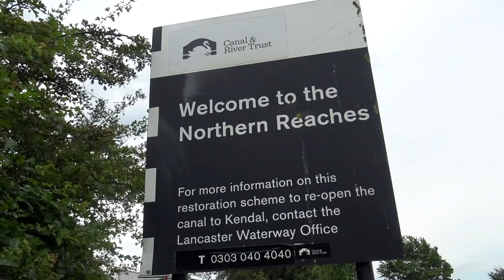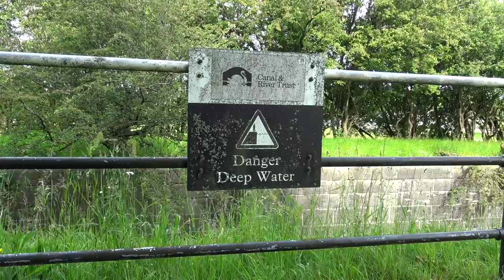DEAD END! Northern Reaches of the Lancaster Canal by Narrowboat - Ep. 54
Exploring Britain by Narrowboat, after forty miles of beautiful, lock-free cruising, we reach the end of the Lancaster Canal by narrowboat. We can't take narrowboat Silver Fox any further north on the Lancaster Canal.
At Tewitfield the canal is literally split in half by a bridge over the M6 motorway. Beyond lay the 'Northern Reaches', with locks, bridges and miles of waterway, although un-navigable.

In this episode, Colin takes a look at the Northern Reaches of the Lancaster Canal before heading back south.